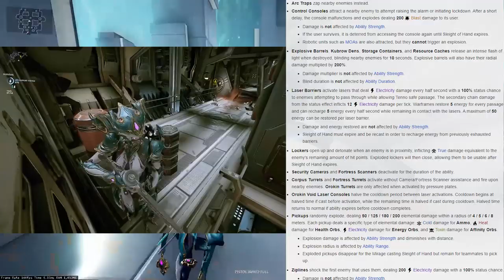How to Mirage - Beginners Warframe Guide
Twitch Follow to join in!